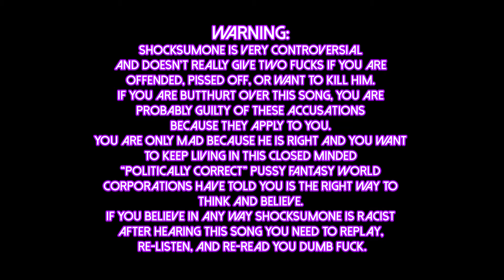ShockSumOne "Make Me Look Bad"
ShockSumOne-Thee Untold Tales Of America's Most Slept On-Listen Up Alliance-2014
Instrumental by: Silenze
Scratches By: Keef
Mastered By: PFV